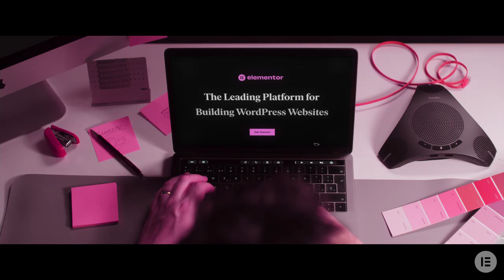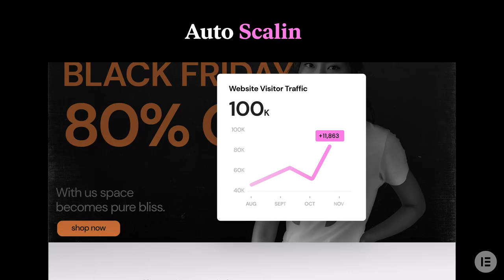Bulldog Inglés en 'The rhythm of creation' para Elementor